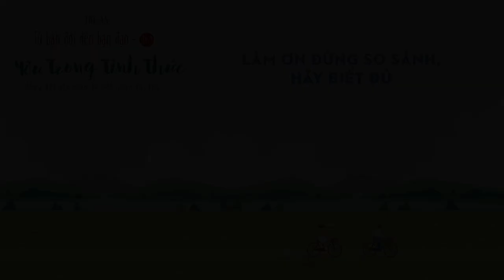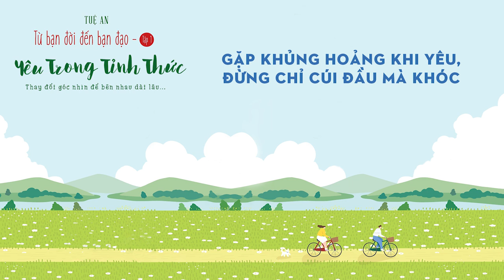Yêu Trong Tỉnh Thức - Từ Bạn Đời Đến Bạn Đạo (Tập 1 - Video 2) | TG Tuệ An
Yêu trong tỉnh thức là tình yêu của những người trưởng thành. Sự trưởng thành không liên quan đến giàu nghèo, địa vị, hay tuổi tác, trưởng thành là khi ta làm chủ được chính mình, làm chủ được cảm xúc, có năng lực tự hạnh phúc với chính mình.

Yêu Trong Tỉnh Thức - Từ Bạn Đời Đến Bạn Đạo (Tập 1)
Tác giả: Tuệ An
Diễn đọc: Thùy Uyên
Phát hành bởi Happy Academy.

❤️ Nếu các bạn nghe sách thấy hay có thể đặt mua sách theo link bên dưới để ủng hộ mình và tác giả nha. Mình cam đoan là sách thật vì mình lấy sách tại nhà xuất bản luôn.

MỤC LỤC
00:00 - Lời chào
00:45 - Chấp nhận sự không hoàn hảo
07:02 - Chấp nhận đi thôi
08:09 - Ngày nào còn biết ơn, ngày đó còn hạnh phúc
12:16 - Hãy yêu thôi, xin đừng làm nhau khổ đau
15:36 - Làm ơn đừng so sánh, hãy biết đủ
26:46 - Gặp khủng hoảng khi yêu, đừng chỉ cúi đầu mà khóc
30:45 - Tự do trong tình yêu là ung dung trong ràng buộc
41:01 - Chậm lại một chút khi yêu

2. Hi I'm Thùy Uyên - Kênh chia sẻ về các vấn đề liên quan đến freelance, quản lý công việc

4. Đọc sách cùng Thùy Uyên - Kênh chia sẻ nội dung sách nói (audio books) có bản quyền

❤️   Bản Quyền - Được cấp phép bản quyền từ BIZBOOKS